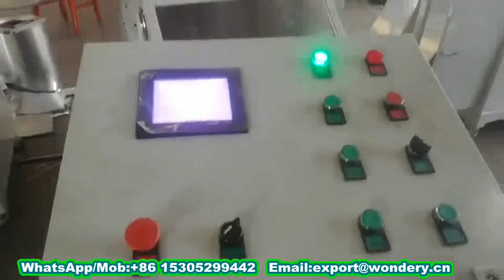Aluminum fin press / stamping machine for wavy internal fins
WhatsApp/wechat:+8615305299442  The aluminum fin stamping machine is also called aluminum fin press machine. It is comprised of decoiler, lubrications device, fin press machine, servo cutter, fin collection table.

Fin stamping speed:max 120SPM
Fin foil type: aluminum wavy internal fin
Fin thickness: 0.2mm
Fin pitch: 10FPI
Fin height:9.52mm